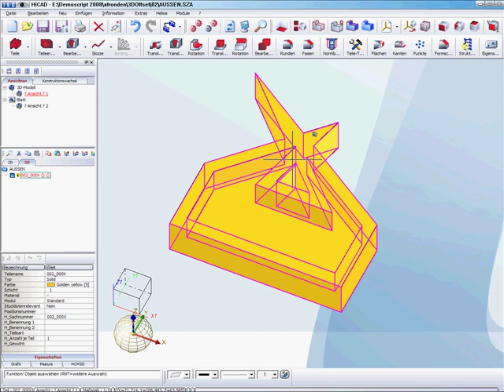Offset in HiCAD next 2008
This video shows you the improved offset function of HiCAD next 2008.